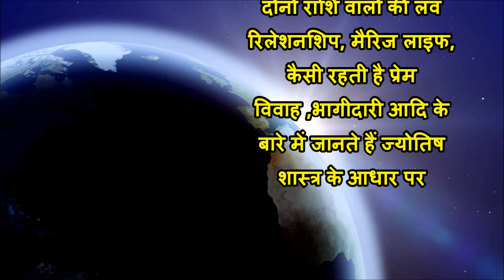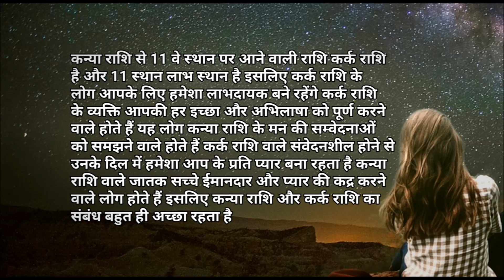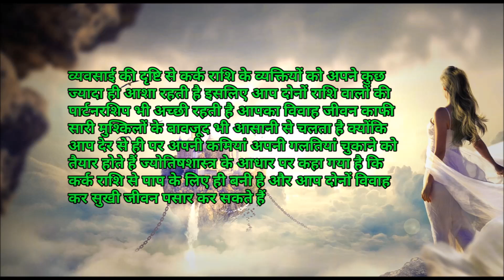Virgo And Cancer|Kanya Rashi Aur Kark Rashi ke Sambandh|Love,marriage astrology in hindi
कन्या राशि और कर्क राशि sangatata,unke sambandh kaise rahte hai,virgo compatibility whith cancer in hindi